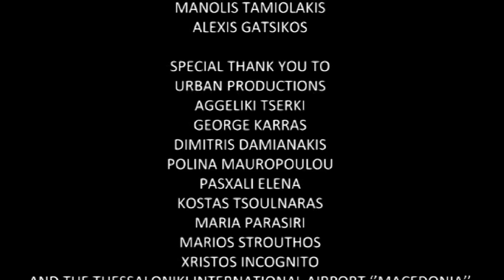WORLD WAR III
In a few years there's a War coming...